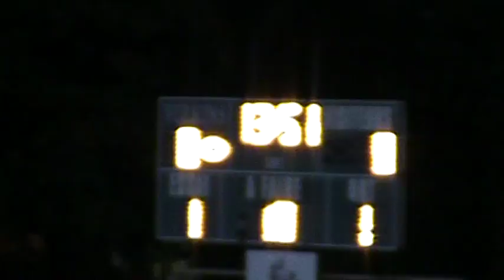Superbe course de 47 verges de Shayne Gauthier # 44 des Condors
Superbe course de 47 verges de Shayne Gauthier # 44 des Condors le 17 oct 2009 contre Victoriaville